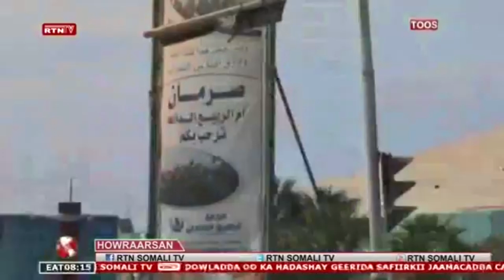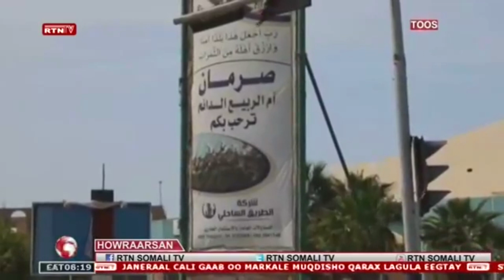KHALIFA XAFTAR OO KU DHAWAAQAY DAGAAL KA DHAN AH TURKIGA